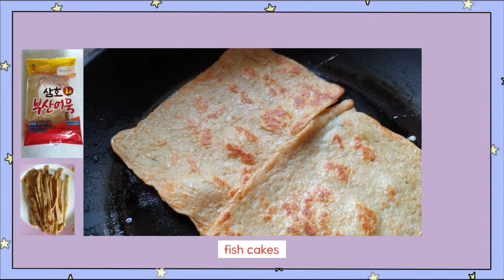I Made Tuna Kimbap (Tuna Seaweed Rice Rolls) 참치김밥 만들기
Tuna Kimbap is a popular version of Korean seaweed rice rolls.